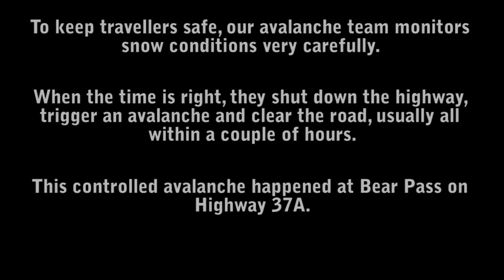Bear Pass Avalanche Control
Our Avalanche Safety Program keeps our roads and travellers safe. Ministry staff constantly monitor conditions, and if the risk of an avalanche is too great, they will close and evacuate the highway until the danger is past. Here's a look at what goes on when the road is closed and the snow starts to flow.